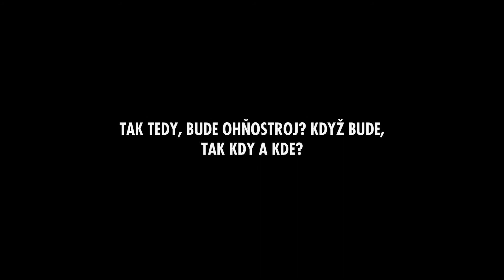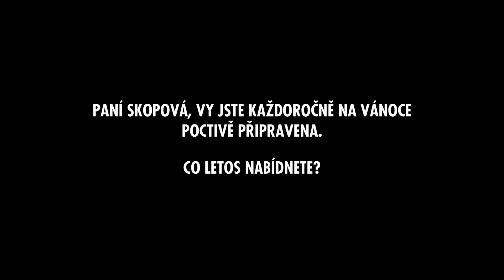CHRUDIM 11.12.2011 - STŘÍBRNOU NEDĚLÍ TO NEKONČÍ